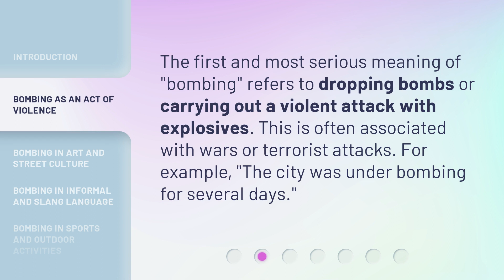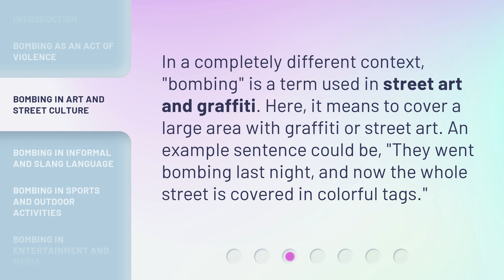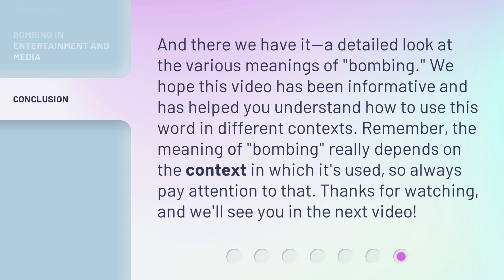Exploring the Different Meanings of "Bombing"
Exploring the Different Meanings of Bombing • Join us as we delve into the various interpretations of the word 'bombing' and how it is used in different contexts. From acts of violence to street art, slang language to sports, and entertainment, discover the multifaceted meanings of this intriguing word.

00:00 • Introduction - Exploring the Different Meanings of "Bombing"
00:30 • Bombing as an Act of Violence
00:49 • Bombing in Art and Street Culture
01:11 • Bombing in Informal and Slang Language
01:31 • Bombing in Sports and Outdoor Activities
01:49 • Bombing in Entertainment and Media